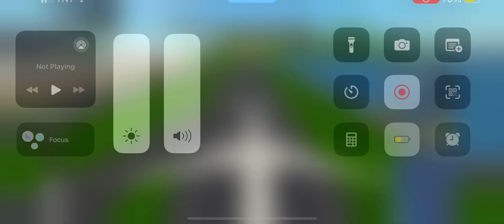Rate my landing from 1-10